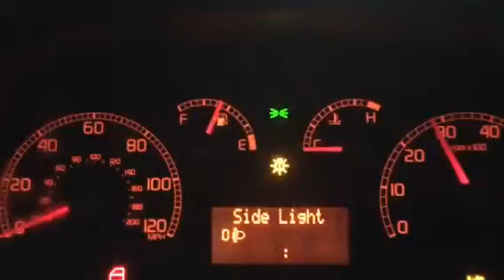Т4807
Fiat Doblo